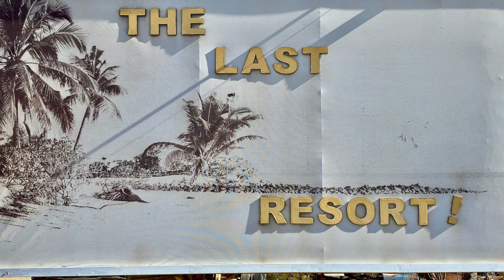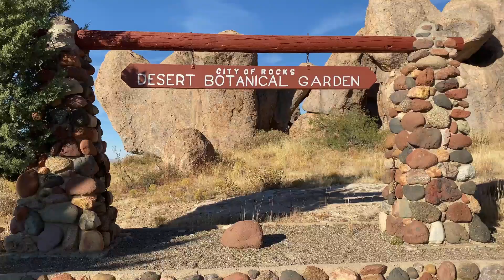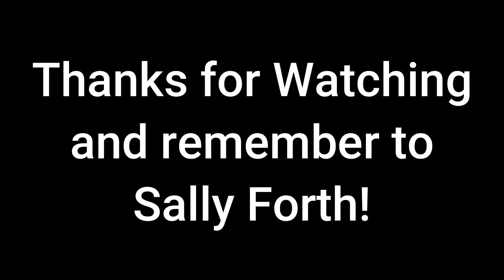Rockhound State Park to City of Rocks - Explore New Mexico!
Welcome to Sally Forth! I'm setting off on another epic RV adventure, this time leaving the beautiful Rockhound State Park in New Mexico and heading to the majestic City of Rocks State Park in New Mexico. As I pack up my trusty rig and say goodbye to the rugged beauty of Rockhound, I can't wait to see what new adventures and sights await me in City of Rocks.

As I navigate the winding roads and stunning landscapes of the Southwest, I can feel the excitement building inside me. I can't wait to see what new experiences and sights are in store for me. And boy, do I make sure to stop frequently to stretch my legs and take in the breathtaking views.

And then, as I approach City of Rocks, I am absolutely struck by the towering rock formations that give the park its name. I set up camp at one of the park's designated campsites and spend the next few days exploring the park's numerous trails and climbing routes.

Despite the challenges that come with solo travel (like trying to parallel park a giant RV and not making a fool of myself), I am grateful for the freedom and independence that RVing has given me. And I can't wait to see where the road takes me next on my next adventure!

00:00 Introduction
00:12 Goodbye Rockhound State Park
02:04 Hello City of Rocks State Park
03:27 City of Rocks Visitor Center
04:08 A beautiful sight at night, 360 views
05:37 A quick walk
05:56 Desert Botanical Garden & Hiking
10:14 KOKOfest 2021 Recap